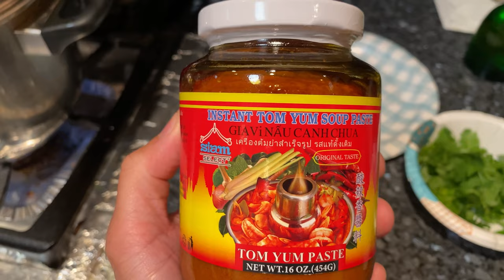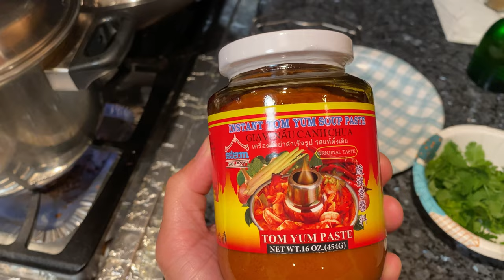Catch and Cook, Monterey Fishing, Tom Yum soup Thai Style